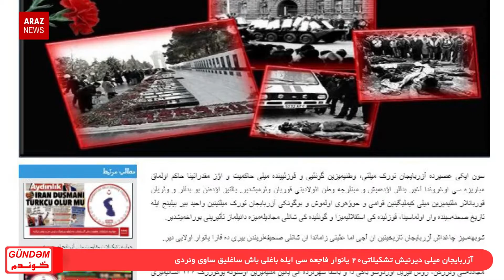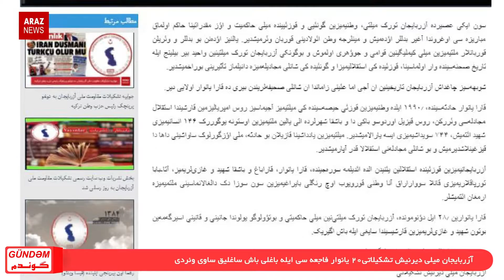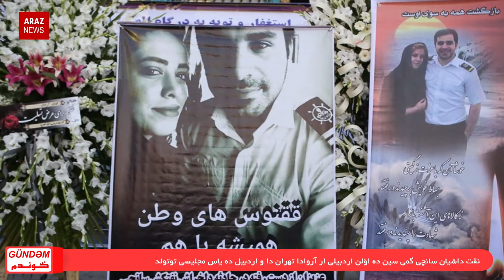GÜNDƏM (22.01.2018) دوشنبه، ۲ بهمن ۱۳۹۶) گوندم)